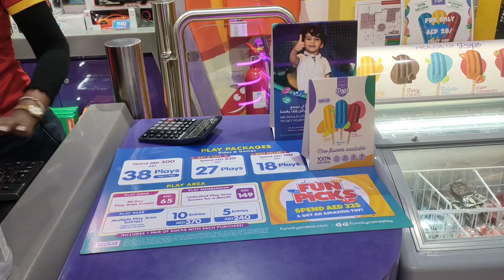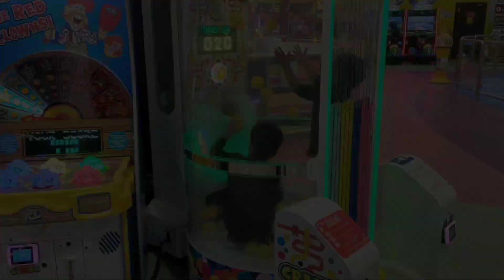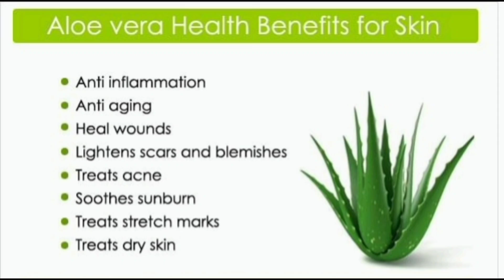Eid Day 2 / Eid Full Day Routine / Self Care Tips For Housewives / Pakistani Mom in UAE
daily routine vlog | UK Se Aaye gift | Pakistani sa Aaye gifts | Family vlogs | A day in my life  Vlog | Special vlogs.

Musician: @iksonmusic